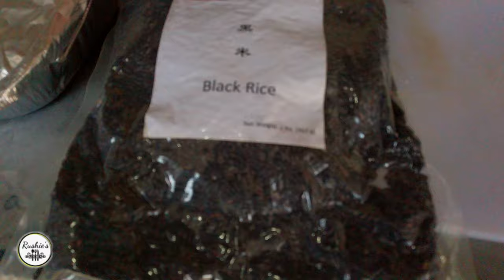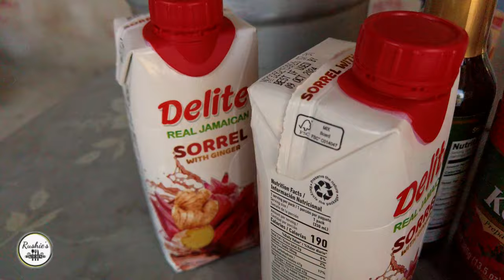⚠️Cooking "Forbidden" BLACK RICE|| COFEE PUMPKIN PUNCH|| SORREL Jerk Chicken, Outdoor Kitchen Vybz.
Who Am I? I Am Rushie And Welcome To My YouTube Channel "RUSHIE'S KITCHEN" and on this  episode I am going to show you how to ( Cook one of the worlds RAREST And Most Expensive rice           ) 2024.
Rushie's Kitchen is a unique one of a kind food channel that teaches how to make some real Jamaican food, juices, punches, seasons and lots more, all this while giving a comedic and creative twist on every episode. Come and take this journey with me  in Jamaica 4k video style. REAL YAAD MAN TING..

Black rice, also known as forbidden rice or purple rice, is a whole grain that’s been consumed in China, Korea, and Japan for centuries. In ancient China, black rice was reserved exclusively for emperors and wealthy people, hence the name “forbidden rice”.1 Since then, black rice has been used in traditional Chinese medicine to strengthen kidney function, promote circulation, and treat diabetes and anemia.2

We would greatly appreciate any Donations Big or Small 🔴 PAYPAL ACCOUNT

#⚠️Cooking "Forbidden" BLACK RICE|| COFEE PUMPKIN PUNCH|| SORREL Jerk Chicken, Outdoor Kitchen Vybz 2024